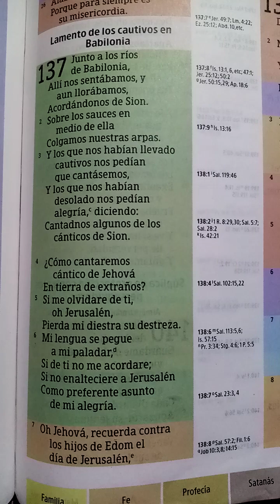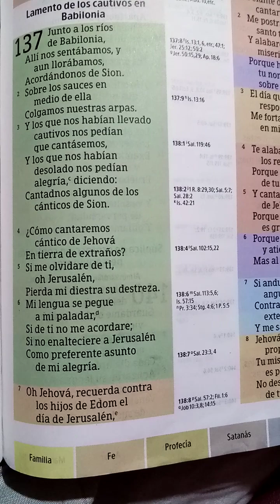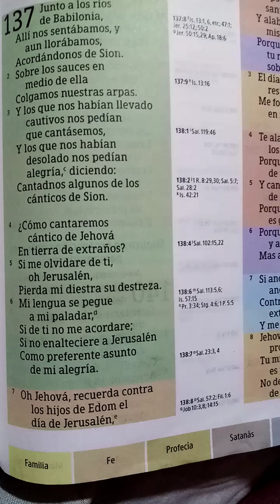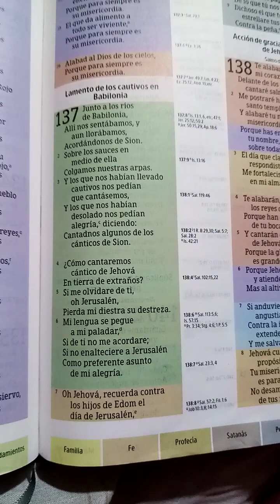Compartir. Lamentaciones De Los CAUTIVOS En Babilonia Cántico De Alabanza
Jerusalén en la cautividad en Babilonia y los que habían desolado, pedían que cantarán Cántico de alegría, estando ellos en tierra de extraños.